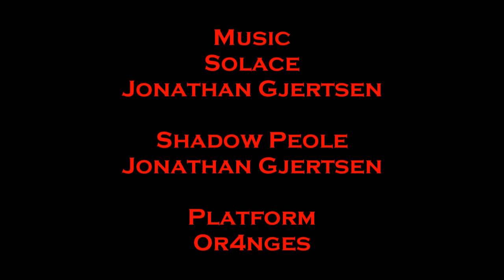Let's Play Minecraft Stronghold Quest 36: Portal Quest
I'm LOST!